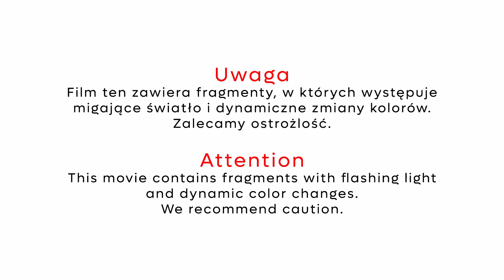Titanium brace / Klamra tytanowa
👉 Śląskie Centrum Podologii filia Chorzów